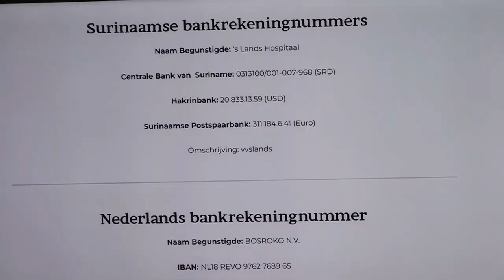20 06 2024 ‘S Lands Hospitaal lanceert inzamelingsactie